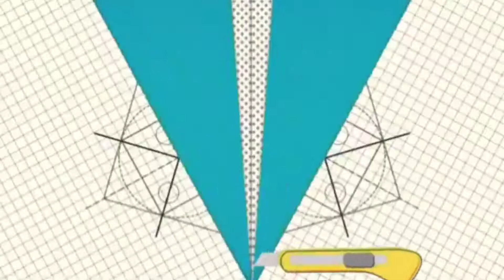paglipat ng pinto ng toilet